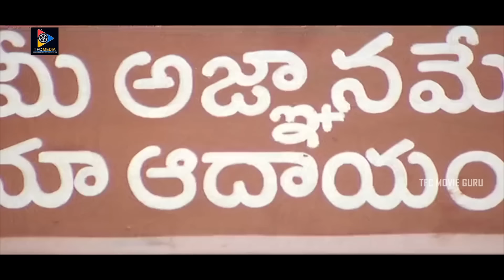నేను కాంబోడియా నుండి కామ శాస్త్రం నేర్చుకోడానికి మీ దగ్గరకు వచ్చాను స్వామి..! || TFC Movie Guru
Watch & Enjoy :నేను కాంబోడియా నుండి కామ శాస్త్రం నేర్చుకోడానికి మీ దగ్గరకు వచ్చాను స్వామి..!